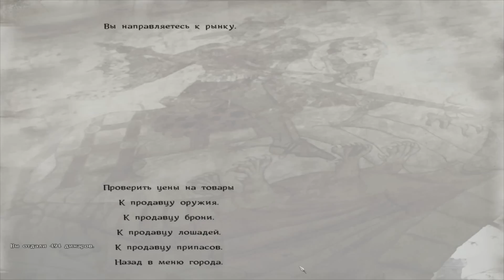Mount & Blade: Prophesy of Pendor - #35 Вендетхиэль